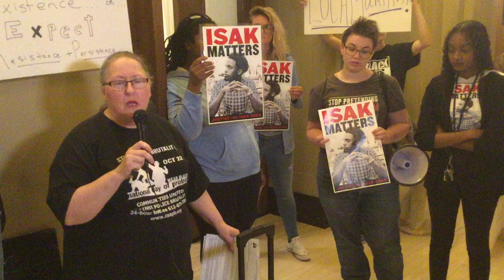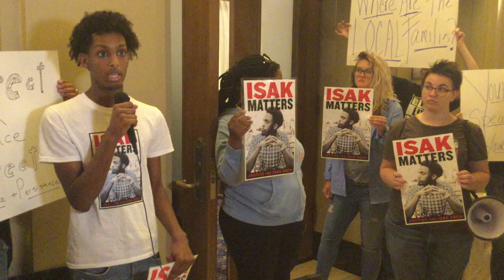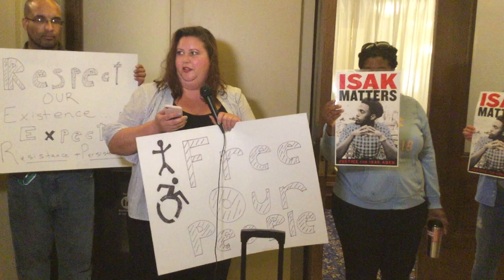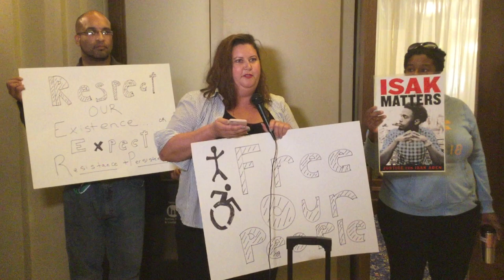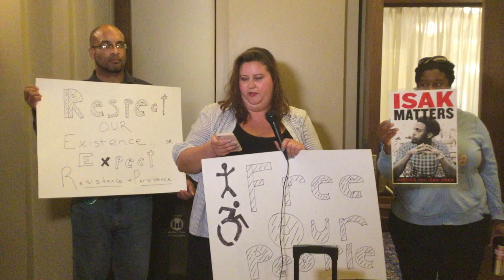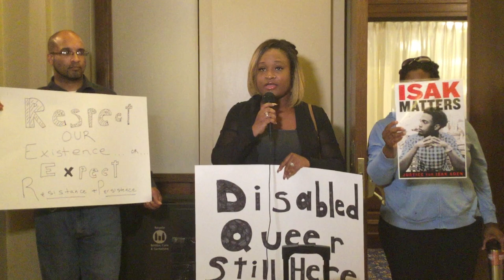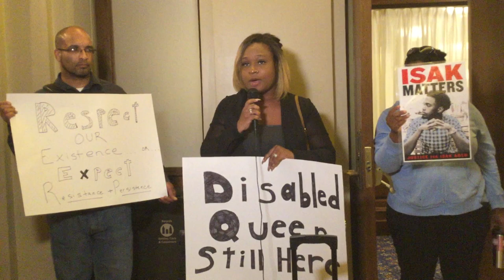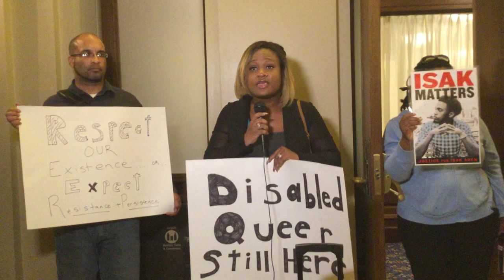St. Paul, MN Press Conference: Community Response to Phony Work Group on Killings by Police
ABOUT
"Attorney General Keith Ellison and Public Safety Commissioner John Harrington have convened a work group to "discuss" what to do about police killing people.  However, the membership of this group makes reaching any real outcome unlikely.

The phony work group consists of 50% cops, has no one on it representing the mental health or disability rights movements, no Latinx or Hmong community members, and no one from the police accountability movement.

Family members of the many Stolen Lives--whose killers were not prosecuted due to BCA ineptitude and lies, and prosecutor cover ups--have been completely shut out of this process.  NOTHING ABOUT US WITHOUT US!  We'll be holding a press conference at this first meeting of this phony work group.  Please join us."

LOCATION
State Capitol Building, Saint Paul, MN, Saturday August 17th, 2019.

ORGANIZED BY
• Justice for Justine Damond Ruszczyk
• Communities United Against Police Brutality (CUAPB)
• Twin Cities Coalition for Justice 4 Jamar
• Justice4MarcusGolden
• Racial Justice Network
• Movement Support Network
• Justice for Isak Aden
• Cop Watch Minneapolis
• Black Lives Matter Twin Cities Metro
• The New North

RAW VIDEO BY
Nigel Parry/nigelparry.net